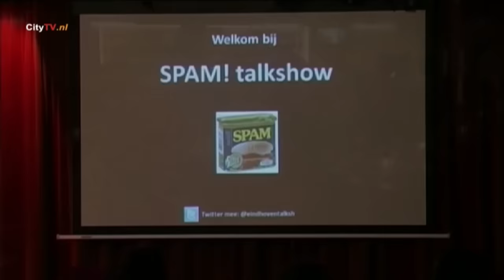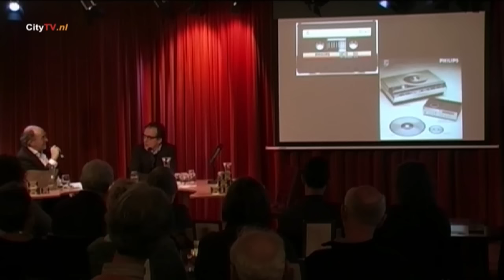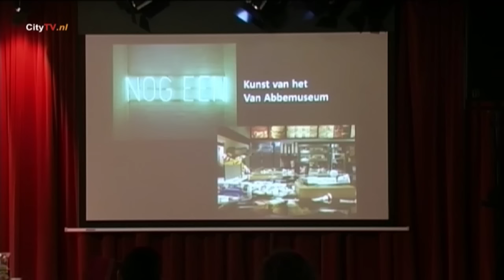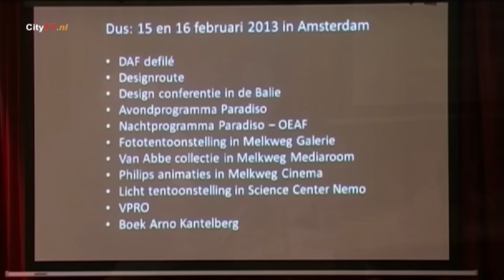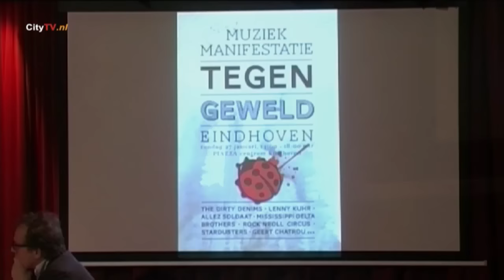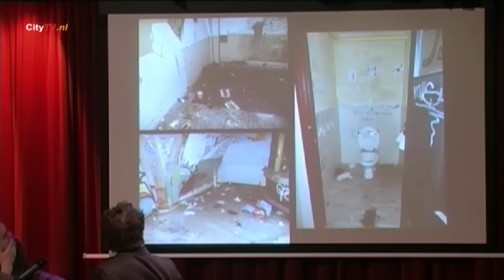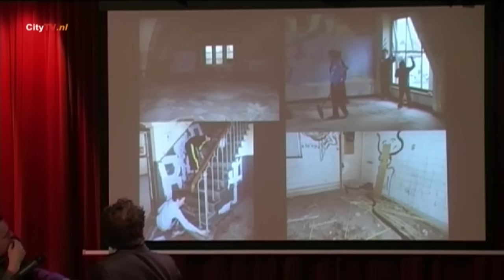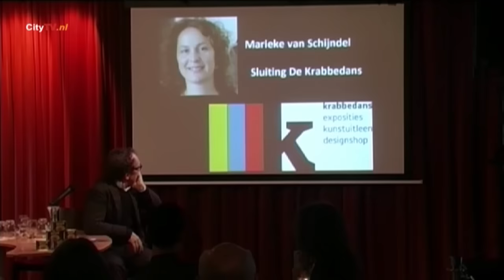SPAM! Talkshow Januari 2013, o.a. krakers van De Ark, Het Wonder van Eindhoven, Floor Hofman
SPAM!  @Eindhoventalksh

SPAM! Talkshow Eindhoven 27 januari 2013

SPAM! The "one and only Live on the internet" Talkshow.

De krakers van De Ark: cultuur in Strijp
Het Wonder van Eindhoven in Amsterdam: Joost Nijsen
Geweld in de Eindhovense binnenstad: Geert Chatrou over de manifestatie
Onze columnist: Sjef den Bekker
Sluiting van De Krabbedans: Marieke van Schijndel
Jong in SPAM!: jong blokfluittalent Bram Verhaegh

Muzikale gast: Floor Hofman

Live op internet vanuit-Grand café Meneer Frits in Eindhoven.
Natuurlijk worden alle muziekale gasten begeleid door onze eigen SPAM! Band o.l.v. Matthijs van der Ven.

De show begint zondag om 12.30 uur en is rond 14.00 uur afgelopen.